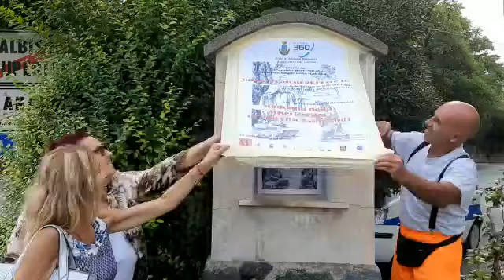Scopertura Pannello Madonna della Misericordia